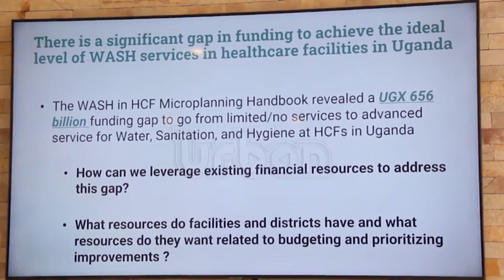Need to increase funding in public health facilities